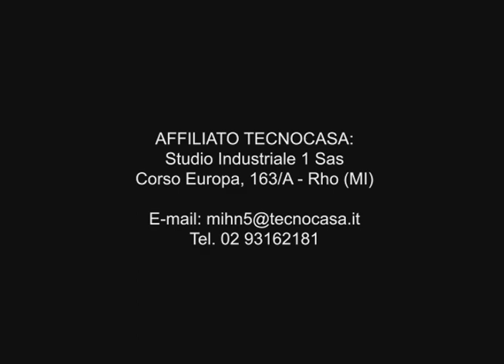video negozio 84 mq rho